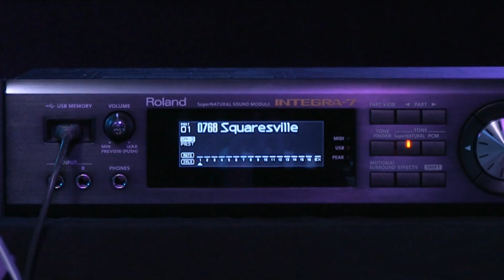Roland INTEGRA-7 Sound Examples — Patch: 0768 "Squaresville"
Sound examples of INTEGRA-7 SuperNATURAL synth tones.